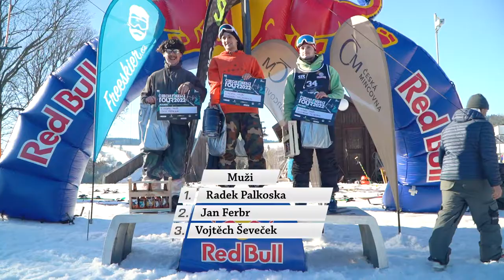Czech Freeski Tour 2022 - Vítkovice II.